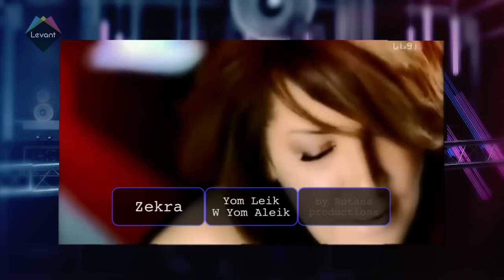Tune East - Zekra & Ehab Tawfik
Meet tunisian top star Zekra who tragically died at a young age.

Also meet EHab Tawfik, very famous Egyptian pop star